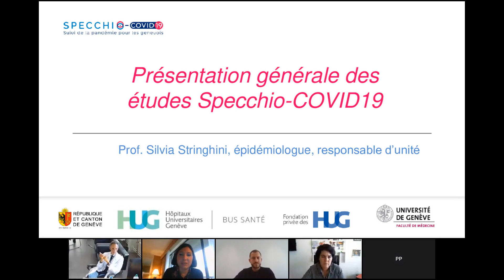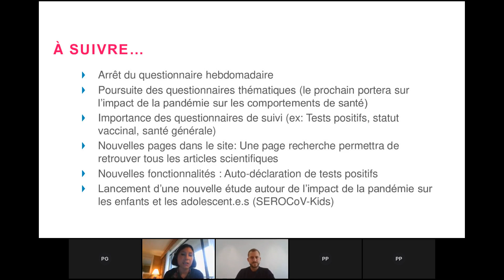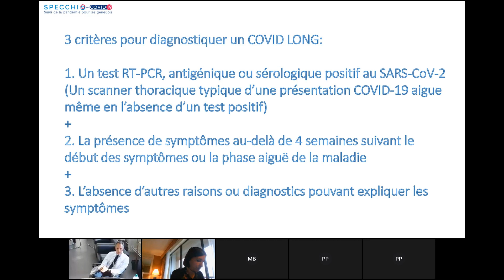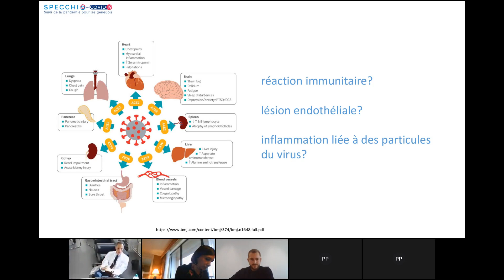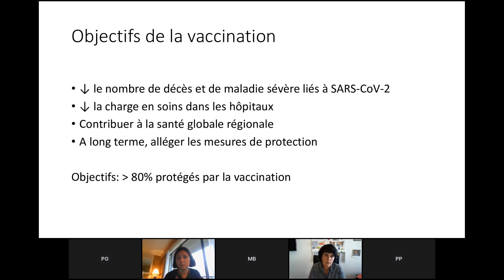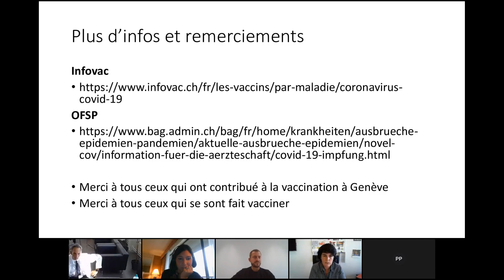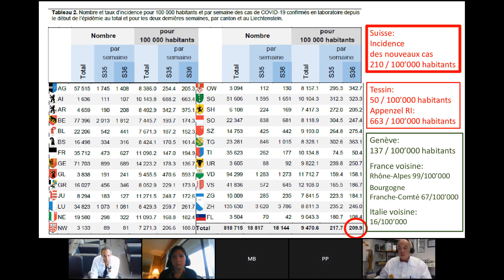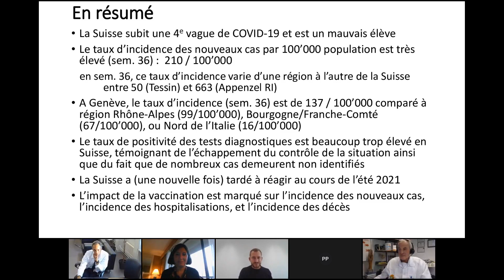Webinaire Specchio-COVID19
Cette web-conférence s’est tenue en présence d’investigatrices et investigateurs scientifiques de Specchio-COVID19, en particulier :
-Pre Silvia Stringhini, responsable de l’Unité d’épidémiologie populationnelle (UEP), HUG/Université de Genève
-Pre Klara Posfay Barbe, médecin-cheffe du Service de pédiatrie générale, HUG/Université de Genève
-Pr Idris Guessous, médecin-chef du Service de médecine de premier recours, HUG/Université de Genève
-Pr Didier Pittet, médecin-chef du Service de prévention et contrôle de l’infection, HUG/ Université de Genève

Cet évènement était spécifiquement dédié aux participants aux études de sérologie menées par l’Unité d’Epidémiologie Populationnelle dans le cadre de la pandémie COVID-19, afin de les remercier de leur engagement dans les études Specchio-COVID19. Les intervenants ont fait un point sur l’avancée des recherches et des connaissances sur le COVID-19, avant de répondre aux nombreuses questions des participants.